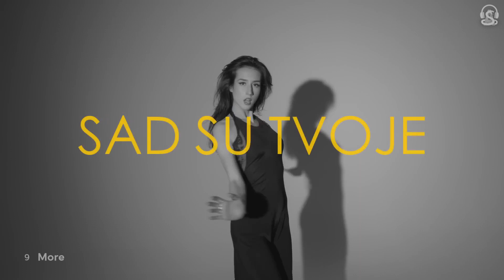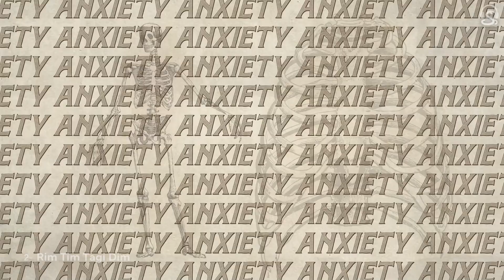Eurovision 2024: National Selection 🇭🇷 Croatia (Dora 2024) - Top 24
Eurovision Song Contest 2024: National Selection 🇭🇷 Croatia (Dora 2024) - Top 24

🎤 Contestants (24 songs):
Alen Đuras - A Tamburitza Lullaby
Baby Lasagna - Rim Tim Tagi Dim
Barbara Munjas - Nepobjediva
Boris Štok - Can We Talk
Damir Kedžo - Voljena ženo
Erna - How Do You Love Me
ET - Pametnom dosta
eugen - tišine
James Night - Nebo plače
Lana Mandarić - More
Lara Demarin - Ne vjerujem ti
Let 3 - Baba Roga
Lu Dedić - Plavi leptir
MARCELA - Gasoline
Mario Battifiaca & Robert Ferlin - Vodu piti trizan biti
MISHA - One day
Natalie Balmix - Dijamanti
Noelle - Baby, Baby
Pavel - Do mjeseca
Saša Lozar - Ne plačem zbog nje
Stefany Žužić - Sretnih dana dat' će Bog
The Splitters - Od kad te sanjam
Vatra - Slatke suze, gorka ljubav
Vinko - Lying Eyes

ℹ️ Dates:
- Semi-Final 1: Thursday, February 22, 2024
- Semi-Final 2: Friday, February 23, 2024
- Final: Sunday, February 25, 2024